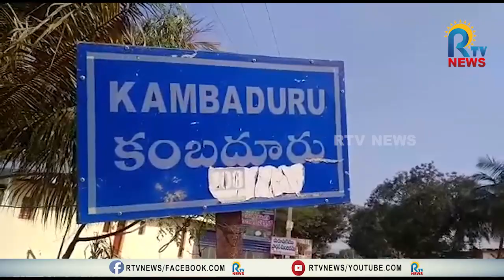కుందుర్పి, కంబదూరు మండలాల్లో పొంగిపొర్లుతున్న వాగులు..ఇబ్బందులు పడుతున్న ప్రజలు|RTV |RAINEFFCTS